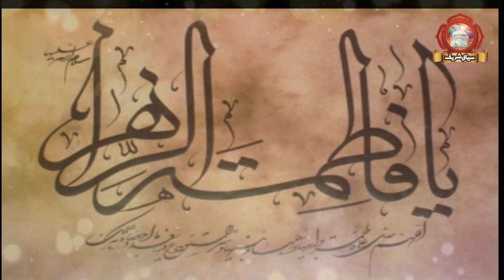Shan e Hazrat Fatima Zahra (S.A) by Khawaja Qamar ud Din SIalvi | Peer SIal Lajpal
Shan e Hazrat e Fatima Zahra (S.A) by Khawaja Qamar ud Din SIalvi | Peer SIal Lajpal